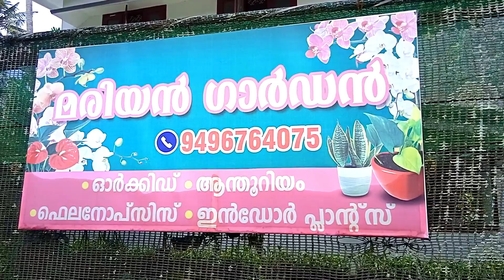ആന്തൂറിയം കൃഷി ചെയ്താൽ രണ്ടുണ്ട് കാര്യം / ANTHURIUM NURSERY IN KERALA / GARDEN VISIT MALAYALAM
ആന്തൂറിയം ചെടികൾ സ്വന്തമാക്കാൻ ആഗ്രഹിക്കുന്നവർ ഈ നമ്പറിൽ ബന്ധപ്പെടുക.

Marian Garden,
Thalore,
Thrissur,
Kerala.
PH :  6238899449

ഇതുപോലെ നിങ്ങളുടെ ഗാർഡൻ / നഴ്സറി ഞങ്ങളുടെ ചാനലിലൂടെ സൗജന്യമായി പരിചയപ്പെടുത്താൻ വിളിക്കേണ്ട നമ്പർ.

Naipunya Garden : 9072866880